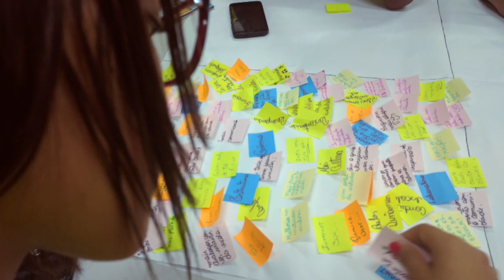IU Hack Pará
O IUHACKPA acabou, mas nós guardamos as melhores memórias! Relembre aqui alguns dos momentos vividos nesse fim de semana especial que aconteceu na Escola Anísio Teixeira na cidade de Marabá, no Pará.